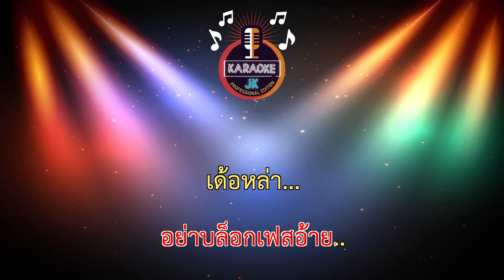อย่าบล็อกเฟสอ้าย (68-C) - บิ๊กไบค์ สายลำ 【 Cover By คาราโอเกะดนตรีสด 】